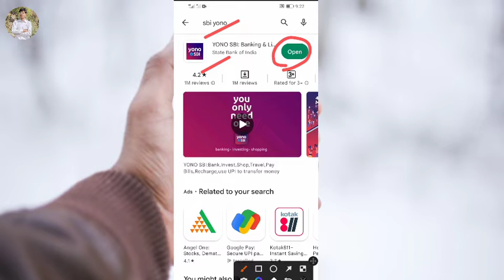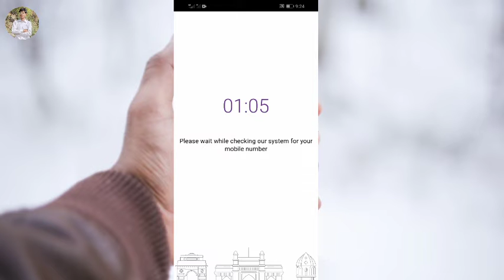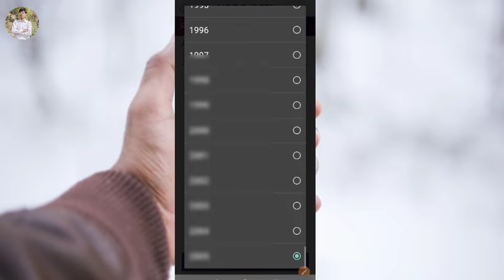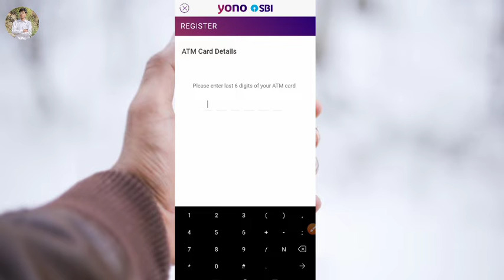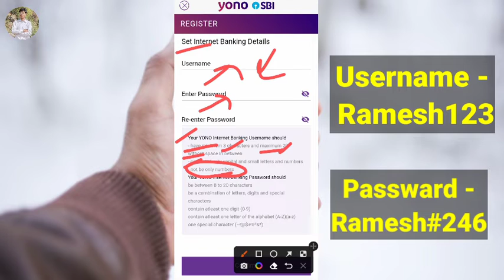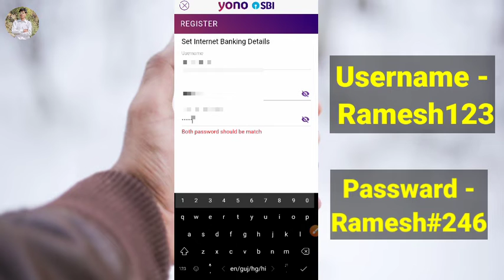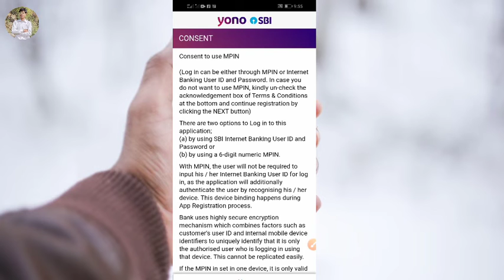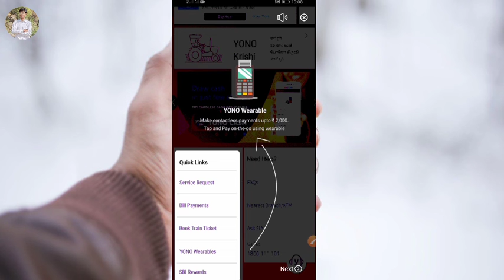yono sbi resistration 2023 | Yono SBI रजिस्ट्रेशन कैसे करे | yono apps account kaise creat kre 2023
Radhe krishna radhekrishna Radhekrishna RadheKrishna radhekrishnagupta radheradhe radhe Yono SBI resistration 2023. yono resistration kaise kre step by step guide
Sbi yono apps username and password
sbi yono mpin

sbi clerk
sbi atm se paise kaise nikale
sbi po
sbi